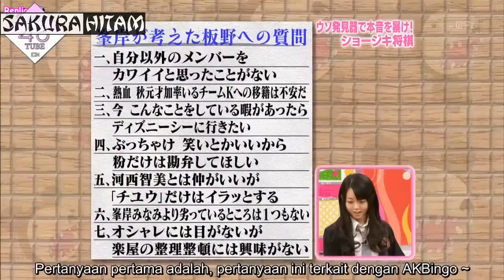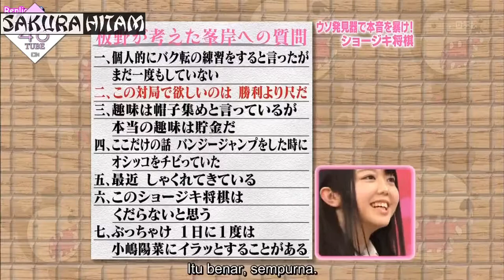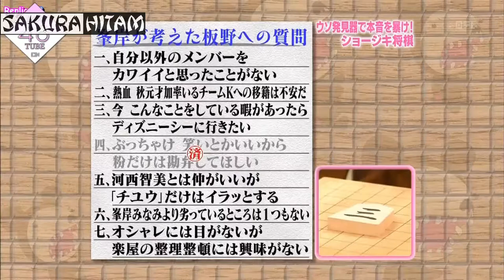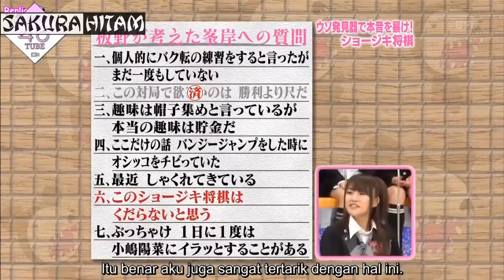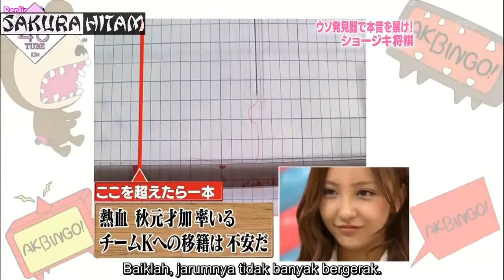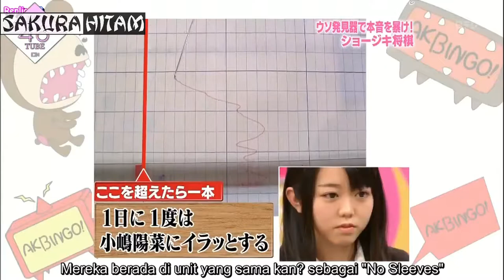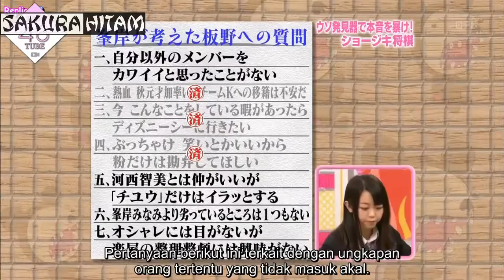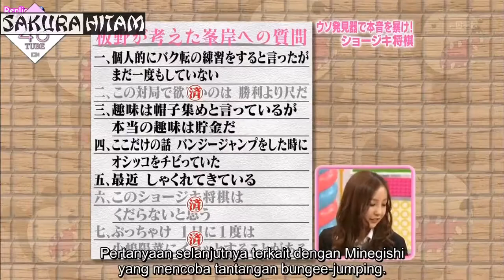(SUB INDO) Minegishi Minami vs Itano Tomomi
Minegishi Minami vs Itano Tomomi  (SUB INDO)

Ini adalah pertandingan kejujuran (shoujiki shougi) yg diadakan oleh tv show di jepang dengan nama acara AKBINGO!
dan pada pertandingan kali ini adalah
Minegishi Minami (Miichan) vs (Tomochin) Itano Tomomi (sub indo)

apakah fakta yg akan terungkap di antara keduanya ? nonton sampai habis ya~
Terima Kasih